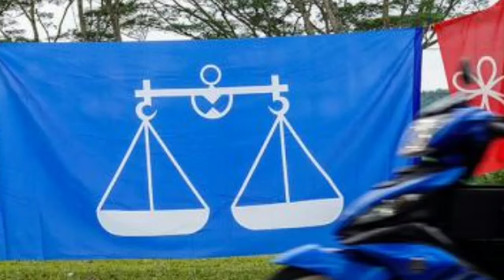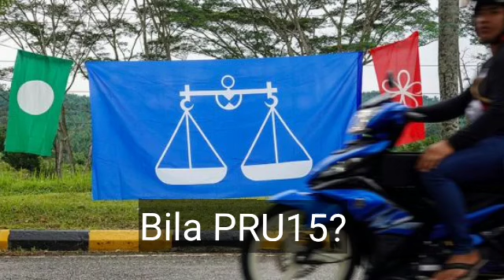MAKLUMAT SULIT ZAHID DAN NAJIB TERBONGKAR MENGEJUTKAN MALAYSIA😡😡‼️‼️